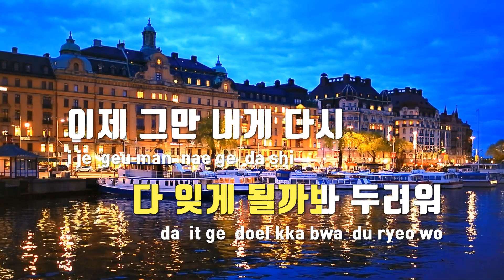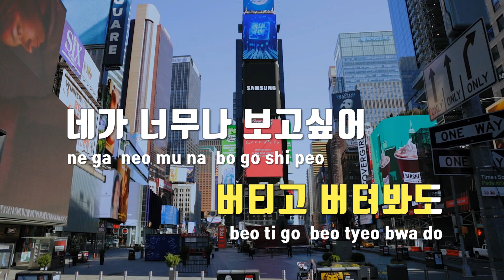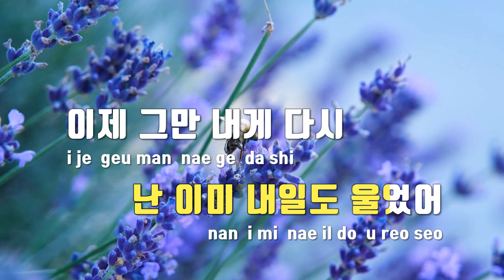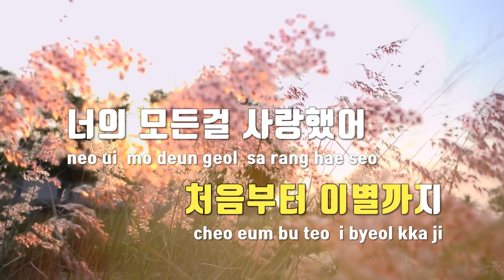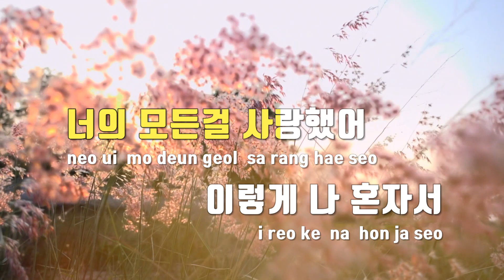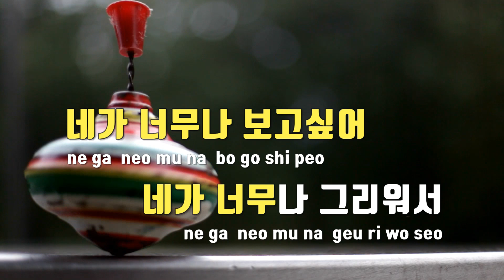[TJ노래방] 운다 - 리누 / TJ Karaoke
운다  --  리누(Lee-Nu)